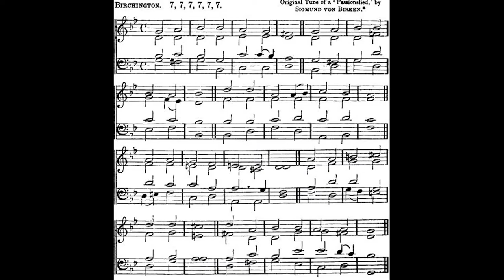Savior Who Exalted High by Richard Mant, James Turle🌟 Christmas song #927 piano played by Luke Wahl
♫ Savior, Who, Exalted High

1

Saviour, who, exalted high
In thy Father's majesty,
Yet vouchsafest thyself to shew
To thy faithful flock below;
Foretaste of that blissful sight,
When array'd in glorious light,
Beaming with paternal grace,
They shall see thee face to face:
Saviour, tho' this earthy shroud
Now my mortal vision cloud,
Still thy presence let me see,
Manifest thyself to me!

2

Son of God, to thee I cry!
By the holy mystery
Of thy dwelling here on earth;
By thy pure and holy birth,
Offspring of the Virgin's womb;
By the light, thro' midnight gloom
Bursting on the shepherds' gaze;
By the Angels' song of praise;
By the leading of the star,
The eastern sages' guide from far;
By their gifts, with worship meet
Offer'd at thy infant feet:
Lord, thy presence let me see,

3

Son of man, to thee I cry!
By thy holy infancy;
By the rite, when first began
Thy keeping of the law for man;
By thy early duty vow'd,
A firstborn, in the house of God;
By the wisdom past thine age,
Questions deep, and answers sage,
While the listening elders heard
Rapture-struck each wondrous word:

4

Jesus, Saviour, hear me cry!
By thy lowly piety;
By the hallowed water shed
Duly on thy righteous head;
By thy fasting, lone and long,
Borne the savage beasts among,
In the desert's solitude;
By the tempter's wiles subdued;
By thy triple conquest won;
Proofs of God's beloved Son:

5

Christ, Anointed, hear me cry!
By thy awful ministry;
By thy works with mercy fraught,
Wisely plann'd, and greatly wrought;
By thy lessons, just and sure,
Doctrines true, and precepts pure;
By the lore thy actions teach,
Sinless life, and guileless speech;
By the signs, with grace endued,
The cleansing font, the heavenly food:

6

Lamb of God, to thee I cry!
By thy bitter agony;
By the blood thy flesh distill'^;
By thy soul with anguish thrill'd;
By thy visage, marr'd and soil'd;
By thy form, of beauty spoil'd,
In the robe of scorn array'd,
Taunted, inock'd, revil'd, betray'd,
Smitten, bound, with scourges torn,
Griding nails, and platted thorn;
By thy lip all parch'd and dry;
By thy loud desponding cry;
By thy spirit's parting groan;
By thy pangs to us unknown,
Felt by thee, and thee alone:

7

Man of sorrows, hear me cry!
By thy great humility;
By thy meekly-bowed head;
By thy gentle spirit fled
To the mansions of the dead;
By the wound, whence issuing flow'd
Water mingled with thy blood;
By thy breathless body laid
In the rock's sepulchral shade,
Where man ne'er before repos'd,
Straitly watch'd, securely clos'd:
Manifest thyself to me 1

8

Prince of life, to thee I cry!
By thy glorious majesty;
By the earthquake's powerful shock;
By the opening of the rock;
By thy triumph o'er the grave,
Meek to suffer, strong to save;
By the serpent's bruised head;
By thy captors captive led;
By thy re-ascent to heaven;
By thy Holy Spirit given,
"When on thy Apostles came
Bushing wind, and tongues of flame:

9

Lord of glory, God most high,
Man exalted to the sky,
God and man, to thee I cry!
With thy love my bosom fill;
Prompt me to perform thy will;
Grant me, what thou bidd'st, to do;
What thou proffer'st, to pursue:
So may He, the Sire above,
Guard me with a parent's love!
So may He, the Spirit blest,
Whisper comfort, hope, and rest!
So mayst Thou, my Saviour, come,
Make this froward heart thy home,
And manifest thyself to me
In the triune Deity!